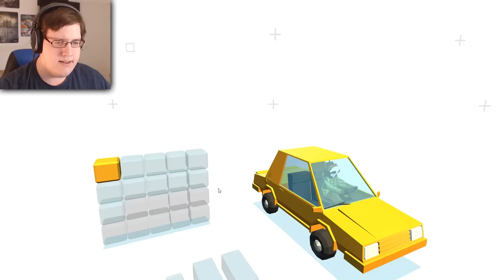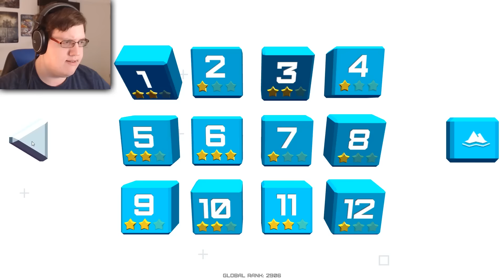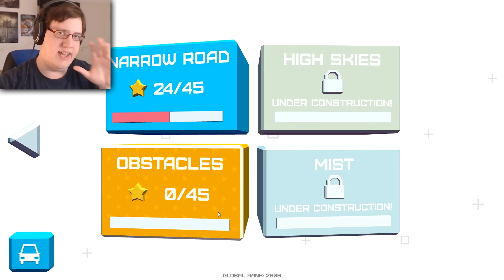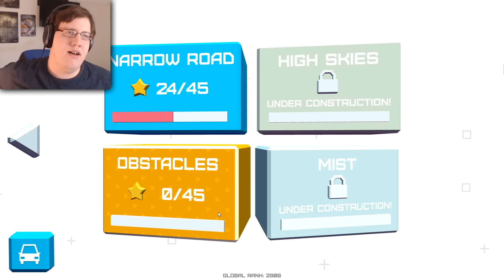FAHREN MIT FAULTIER | Slowdrive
Auch Faultiere haben ein Recht, Auto zu fahren!